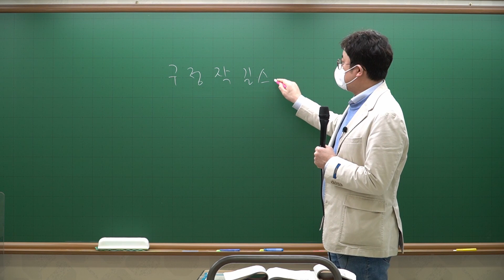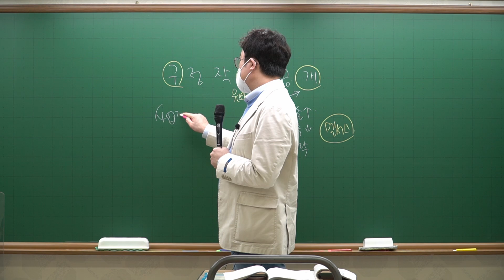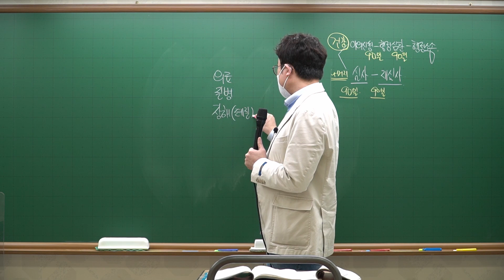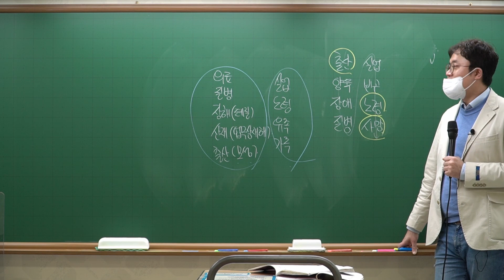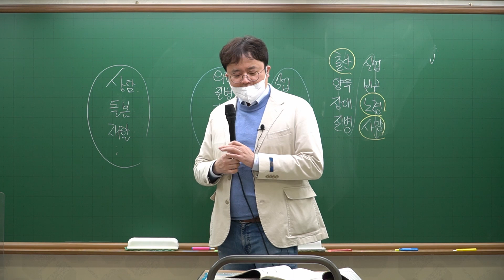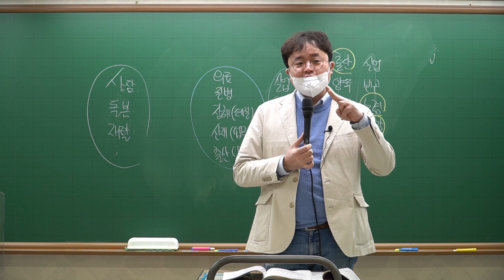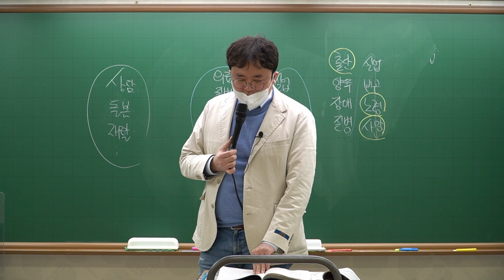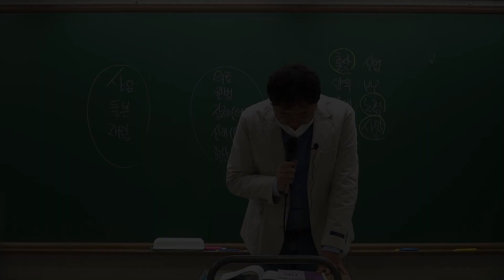[기출] 2022 사회복지학개론 제19강_(192~208)